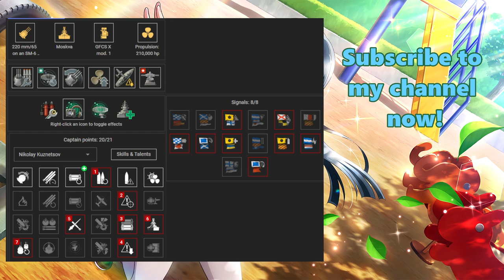{Replay | 13.2}Tier 10 CA VMF Moskva by qw1_(ASIA) in Ranked Arms Race - Kuznetsov is so broken!!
An amazing Moskva gameplay in Ranked Battle Arms Race mode by [BREST]qw1_ on Asia server. He got 150k damage, killed 5 enemy ships for Kraken Unleashed, Dreadnought, First Blood and High Caliber. He also carried the team at 2.3k bxp. Enemy Gearing was a fucking animal who used smoked at their spawn for no reason. I assume her player has fat finger so they pressed smoke instead of the engine boost. qw1_ was using Nikolay Kuznetsov the legendary commander for Russian ships so when he killed enemy Gearing for First Blood, the number of each consumable was increased by one so he got an extra charge of hydro, radar and heal.

qw1_'s ship HP was reduced to below 10% of her original HP when he was brawling against enemy Schlieffen but thanks to Kuznetsov's talent, he was saved by the automatic heal & DCP that lasted for 15 seconds. 5.25% HP was recovered by the automatic heal. In addition, the dispersion of incoming shells from the enemy ships was increased by 20% so the Schlieffen kept missing him at close range. He was also using the unique upgrade which buffs the main battery shells dispersion by 7% and the main battery maximum firing range by 8% at the cost of 20% slower main turrets traverse speed. His ship builds are shown at the end of the video.